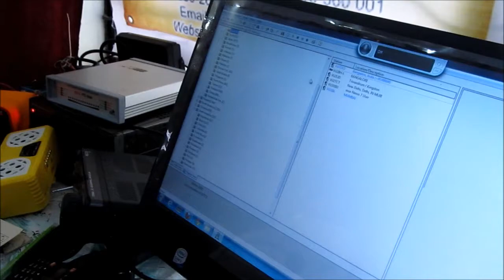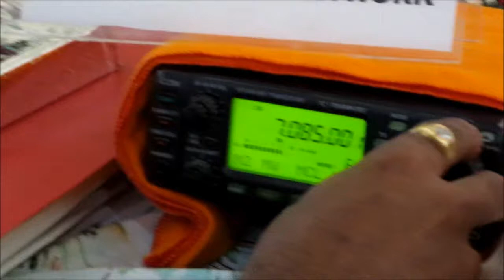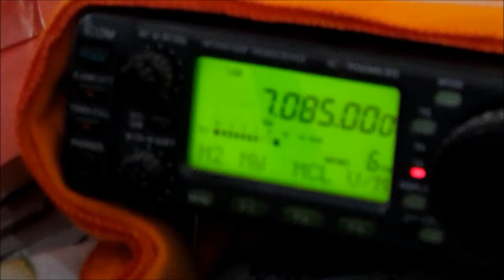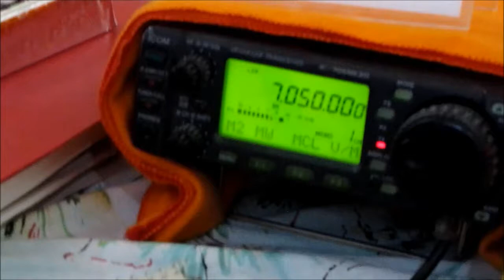HAM Radio awareness program in Mysore City conducted by Indian Institute of Hams, Bangalore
The Indian Institute of Hams, in assosiation with the Institution of Engineers, organised a seminar on HAM (Amateur Radio) in J.L.B road, Mysore. Indian Institute of Hams Director S. Sathyapal (VU2FI) gave an insight on the hobby and also demonstrated how the hobby is carried out. Mr. Marcus explained about the History of Amateur radio.